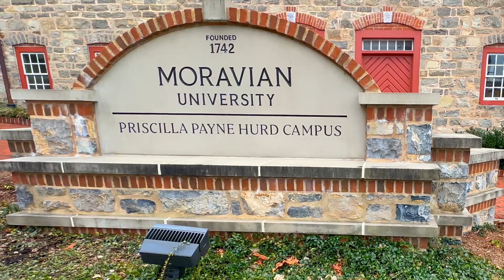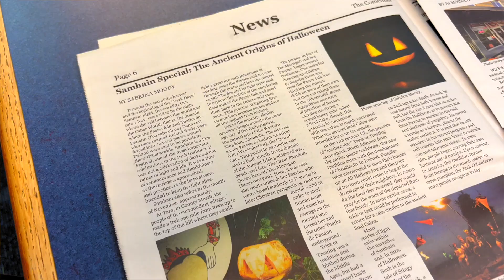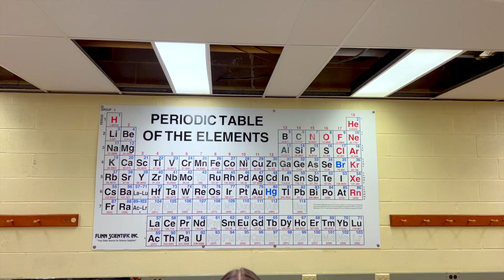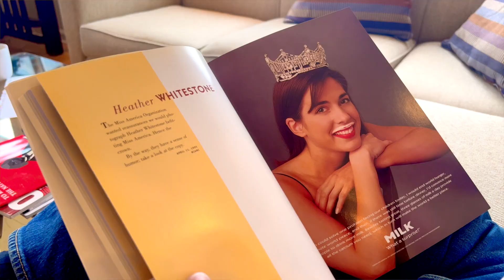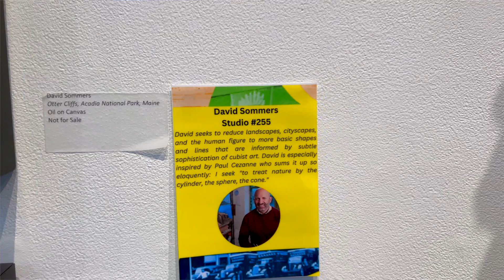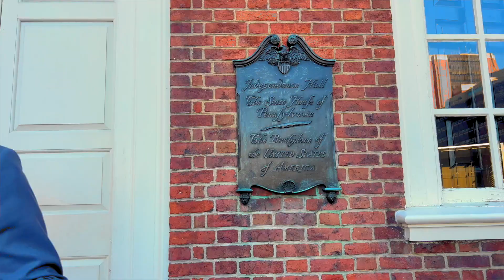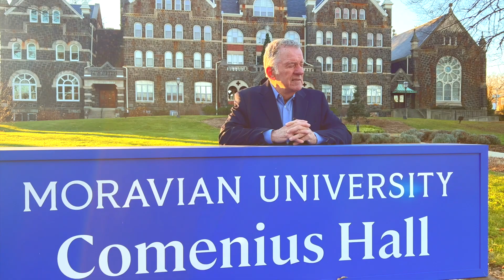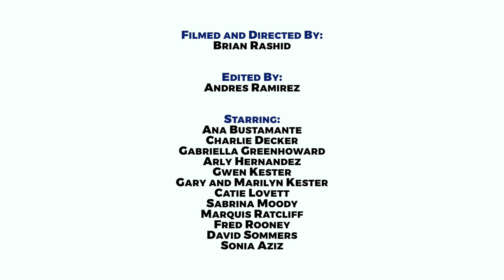Love Letters to Moravia Trailer -Brian intro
"Love Letters to Moravian University" Profiles of several alums about the impact of Moravian o their lives